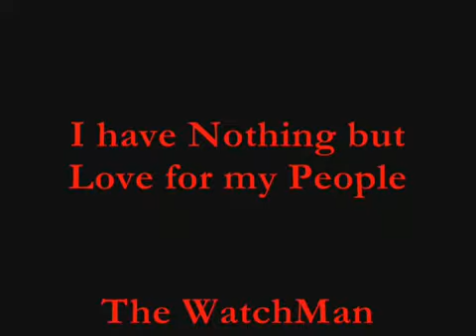The Lord's Prayer in Hebrew360p H 264 AAC